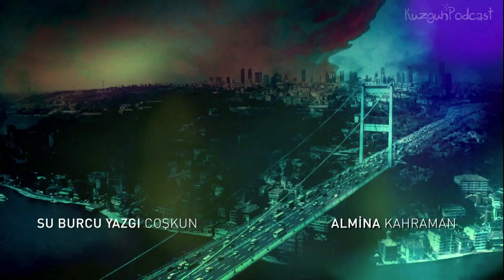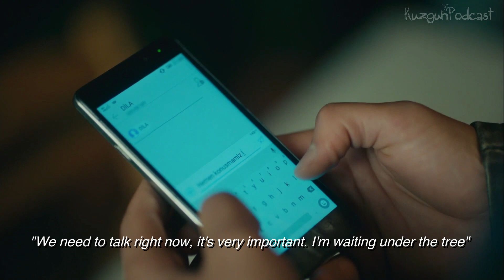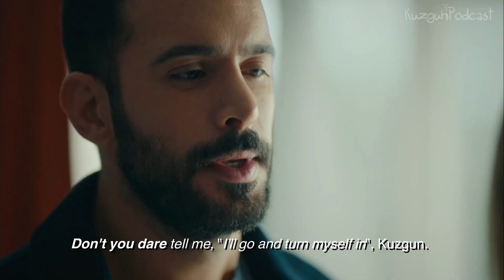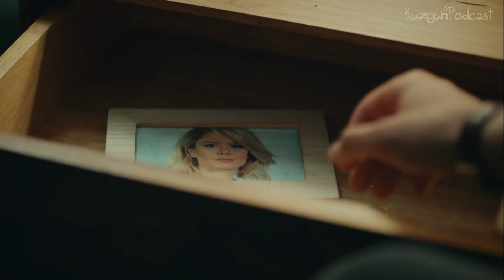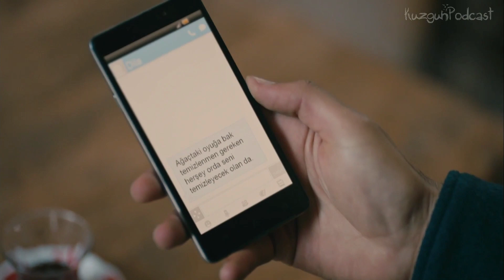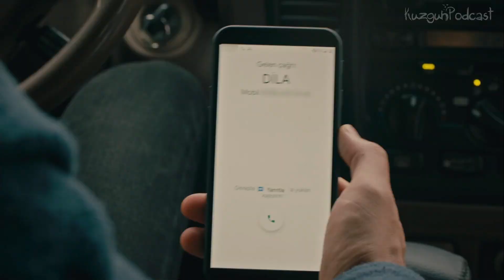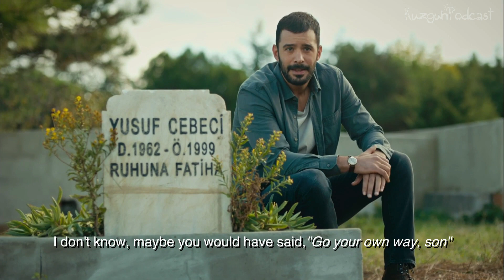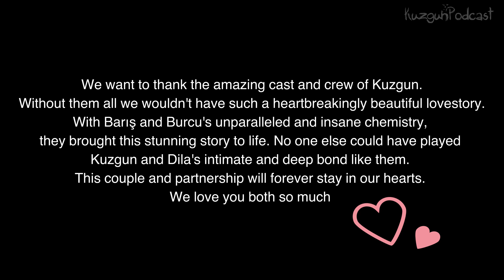KuzDil Story (Kuzgun) English Subtitles Episode 21 Final HD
Hey Kuzgun Fandom!

This is very bittersweet to be writing the last description for the final KuzDil episode subs. Thank you all for being so patient during these 22 months of posting.

When I tell you episode 21 is one of our favourites, we mean it. Original english subtitles did not do what Kuzgun said ANY justice at all at how romantic he was being. You will all swoon even more than you did before!

The way the team put KuzDil back together believably considering the short time they had, we really got served.

Enjoy! And we promise this won’t be the last post on our channel. But officially we can say the episode subtitles are completed!

Of course we included the HD version of the uncut scene where we had a pain free, secret free, and miscommunication free 'I love you so much' 😍

Please share your thoughts on the episode in the comments or to our twitters!

Tweet Es at @EgyptDiva
Tweet our Podcast Account at @KuzgunPodcast